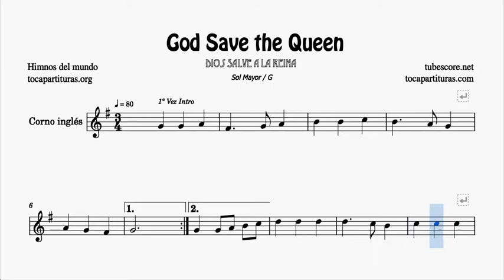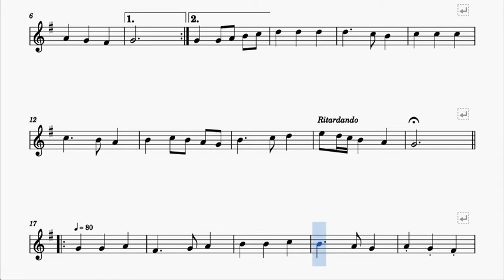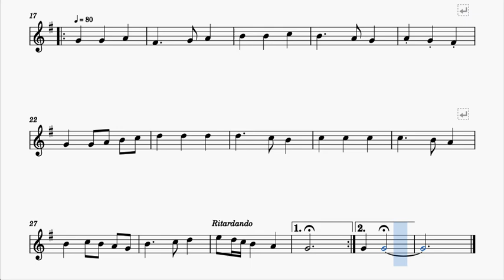God Save The Queen English Horn Score G Major Original Key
1000 JPG free for your instrument in this list (search by alphabetical order)